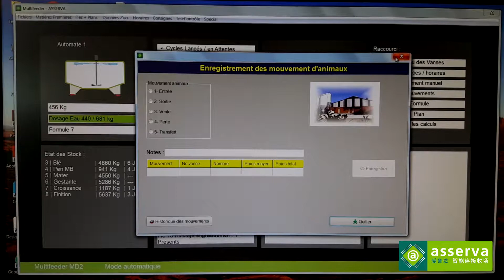multifeeder - 牧潍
液态料饲喂系统
“牧潍”液态料饲喂系统：助您轻松赚赢猪周期